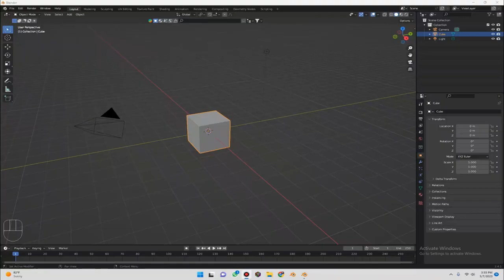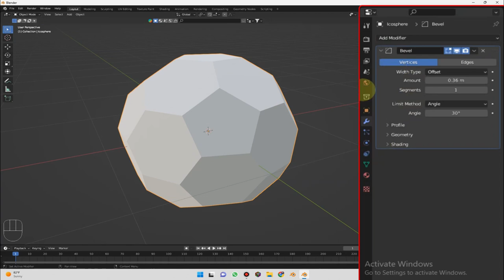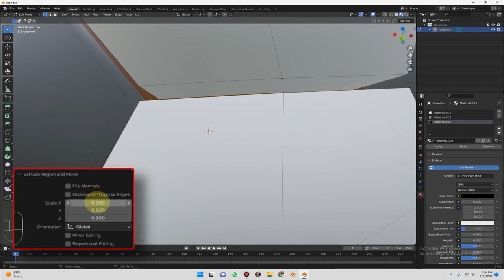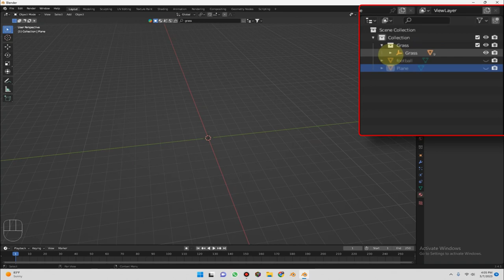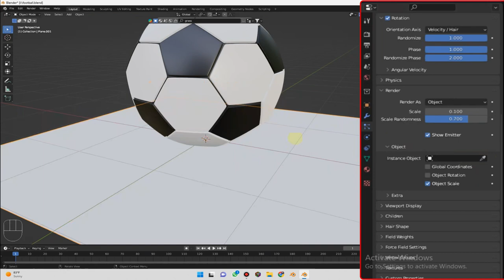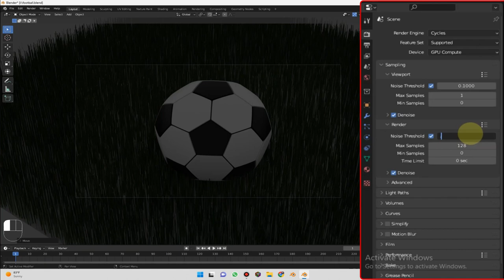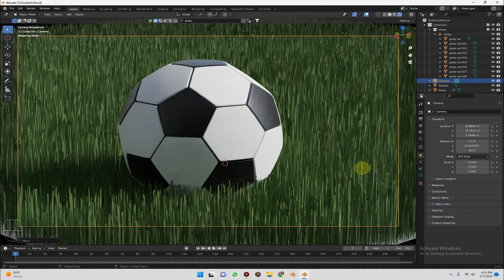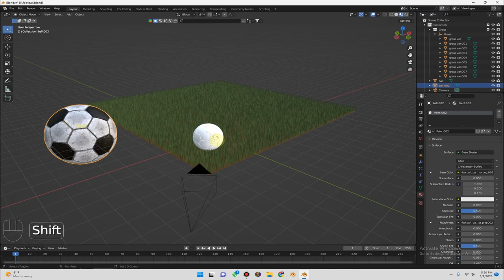Make Realistic 3D Football in Blender | Blender Tutorial in Hindi Urdu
GeForce RTX 3090 Ti 24GB GDDR6X:

AMD Ryzen 7 5800X 8-core Processor:

Intel Core i9-12900K Processor :

CORSAIR PLATINUM RGB DDR5 RAM 32GB:

ASUS Prime AMD (Ryzen 7000)

GIGABYTE 32"4K UHD Curved Gaming Monitor:

MSI Gaming Monitor :

Logitech Mechanical Gaming Keyboard:

Logitech Gaming Mouse:

Dowinx Gaming Chair:

Razer BlackShark Gaming Headset:

Canon EOS DSLR Camera:

Sigma Sigma 50mm Art Lens for Canon:

Camera Stabilizer Gimbal Canon/Sony/Panasonic/Nikon:

Mobile 6 Gimbal Stabilizer for Smartphones:

Samson 29/C01UPRO USB Microphone :

BOYA Wireless Microphone:

Computer Desk Gaming Table:

LENRUE Computer Speakers:

 USB Computer /Laptop Speaker:

1080P USB Webcam:

Large Gaming Mouse Pad:

RGB LED Strip Lights:

Phone Tripod & Selfie Stick:

Lightweight Camera Mount Tripod Stand:

Green Screen Backdrop:

Lighting Kit with Tripod:

RGB Case Cooler Fan:
e in hindi,blender car modeling,free blender course in hindi,car modeling technique hindi,latest blender tutorial in hindi,blender hindi,free car modeling in hindi,ahad animates, Pank Sharma, Ksenia Starkova, hd sheet, khatri3d, face tracking blender hindi ,fresh juice blender hindi, forest scene in blender hindi, how to fast render in blender hindi,blender tutorial for beginners in hindi, blender full course in hindi,